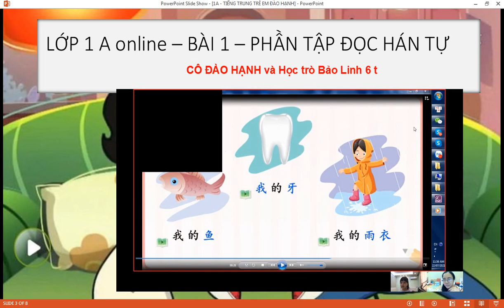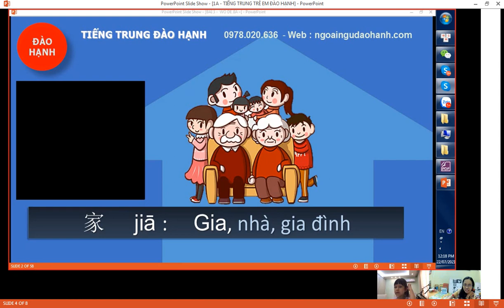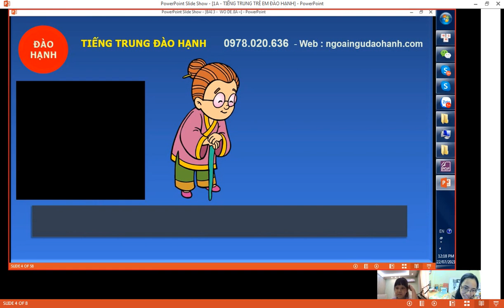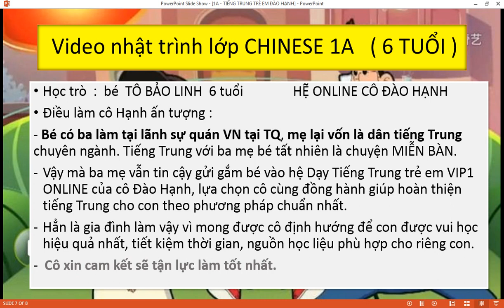DẠY TIẾNG TRUNG TRẺ EM - CÔ ĐÀO HẠNH - lớp online - Chinese for kid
chinese little fox - yct1 - boya - kid -